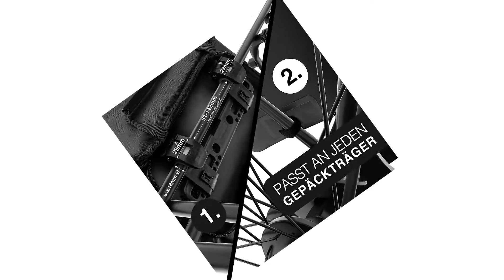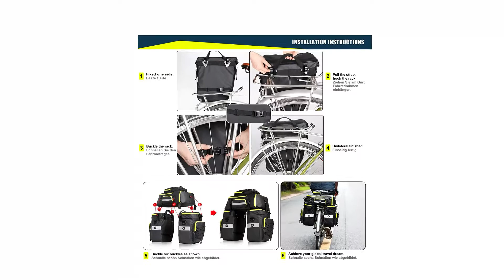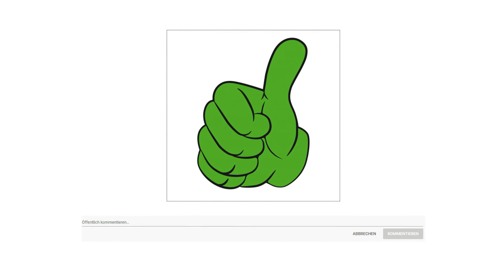ᐅ Fahrradtasche Test 2023 | Beste Fahrradtaschen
in diesem Video geht es um die besten Fahrradtaschen.

Der Qualitätssieger in unserem Fahrradtasche Test geht an die Valkental 3 in eins.

Valkental ist ein deutsches Start Up mit Sitz in NRW. Es wird geführt von jungen und innovativen Köpfen, die Ausrüstung für Abenteuer sowie Alltagsaktivitäten neu erfinden wollen. Mit ihren praktischen und zeitsparenden Produkten möchten sie Menschen helfen, ihre täglichen Herausforderungen zu meistern und ihr volles Potential zu entfalten.

Du sparst Zeit. Diese Tasche ist dein Mädchen für alles. Die Innen sowie Außentaschen bieten dir die Möglichkeit, dein Gepäck hervorragend zu strukturieren.
Du siehst gut aus. Das Design ist einmalig und lässt Jung sowie Alt schick aussehen.
Du bist sicher im Dunkeln. Die Valkental Logos sind reflektierend, sodass du immer gesehen wirst.
Deine Sachen sind geschützt. Das PVC Material ist Schmutz und wasserabweisend.

Die alternative ist die Pellor Fahrradtasche.

Die Hochleistungs Fahrradtasche mit 70 Liter Fassungsvermögen eignet sich für die tägliche Reise. Wenn Sie an einen entfernten Ort gehen möchten, können Sie Obst, Trinkwasser, Schlafsäcke, Lichter, Helme und so weiter mitnehmen. Der belastbare Rucksack ist völlig Ihre Bürde, und die Schultern müssen auch über einen längeren Zeitraum hinweg Druck aushalten. Wenn Sie das Paket auf den hinteren Rahmen legen, müssen Sie sich immer noch Sorgen machen, dass es herunterfällt. Wenn Sie eine Pellor Fahrradtasche haben, können Sie alle Fahrprobleme loswerden, sich auf das Radfahren konzentrieren, die Landschaft auf ganzer Linie genießen und einen perfekten Urlaub verbringen.

Der Preis Leistung Sieger in dem Fahrradtasche Test ist die Büchel Fahrradtasche.

100 Prozent wasserdicht mit verschweißten Nähten. Mit Tragegriff und Schultergurt in der Farbe Schwarz. Variables Befestigungssystem für die sichere Befestigung. Für unterschiedliche Gepäckträgerformen geeignet. Die Gepäckträgertasche kann schnell montiert und wieder abgenommen werden. Leicht bedienbare unkomplizierte Halterungsklemmen. Der Haken kann an unterschiedliche Rohrdurchmesser 8 bis 15 Millimeter des Gepäckträgers angepasst werden. Der Haken kann seitlich auf der Schiene verschoben werden. Drehbarer unterer Führungshaken. Ermöglicht die passende Feststellung am Gepäckträger.